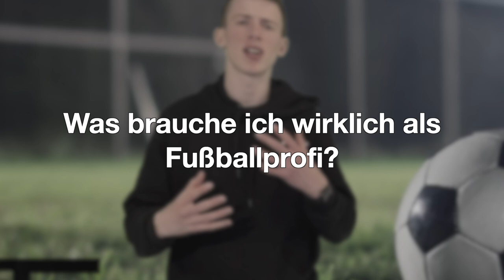Was brauche ich wirklich um Profi zu werden?! | Tipps und Tricks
Was brauche ich wirklich um Profi zu werden?! | Tipps und Tricks zum Fußballprofi